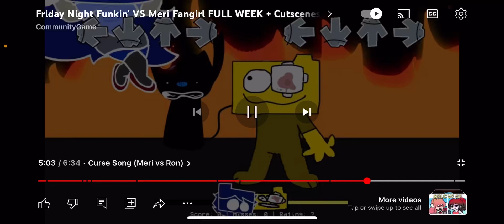Curse but faker sky and Sait!sky sing it//btw I use Bluefrok Sky voice for Sait!sky￼